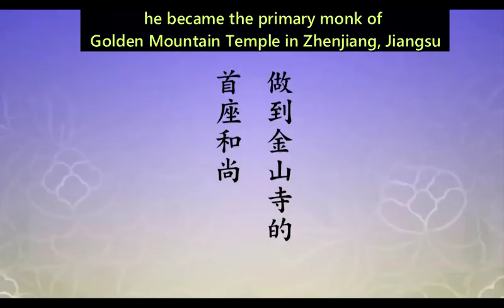Master Chin Kung - Monk Reincarnated as Earth God 和尚轉世為土地公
(English subtitles) Buddhist Master Chin-Kung (淨空法師,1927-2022) talks dharma - A monk good at meditation was reincarnated as an earth god after he died.
Subtitles:
The venerable Monk Dixian has another disciple who is skillful in meditation. Very good. He was dubbed as the premier monk of the Golden Mount Temple in Zhenjiang, Jiangsu. He practiced medication, and he was an intellectual. Where did he go after death? He became an earth god.
Before he left home for practicing, he was married. His wife rejected his plan. He was determined to be a monk. His wife committed suicide by jumping into the river. After suicide, she became his karmic creditor and always followed him.
1:00
He practiced diligently and was accompanied by a guardian god. So she couldn't approached. After he got promoted as the premier monk, he got a high position. The status of premier monk is just inferior to abbot. It's a great monk with significant status in the temple. He was honored by the people and received many offerings.
Then he arose the mind of arrogance. With a bit of arrogant habit, the guardian god left. His wife could approach and took possession of him. He was not aware of it and became mentally ill. He inclined to jump into the river as soon as seeing a river. In fact, it was due to the possession of his ex-wife. His wife drowned herself by jumping into the river.
2:00
Then he was discovered by people and got rescued. Why did the premier monk always jump into the water? He was saved 3 times by people. The abbot notified Monk Dixian as soon as possible. This is your disciple, please take him back quickly. It would harm our reputation if this information was spread out. The premier monk went jump into the river.
Then the venerable monk brought him back, taking a boat from Zhenjiang to Wenzhou.  Monk Dixian looked after him in person, and he was safe all the way home.  After reaching Wenzhou, because he had been a premier monk, with status and position.
3:00
So, he got a private room in the temple. One morning, he didn't show up at breakfast.  Monk Dixian asked someone to call him for getting up late. When he went to his room, the door was closed and nobody answered while calling his name. He opened the door and found nobody inside. There was a window at the back, and it was open. He probably went away from the window.
The old monk thought: He might have troubles. He was like to jump in the river to commit suicide. Because there is a river behind, and people can take sailboats. Could he toss himself to the river?
They hustled off to search him. The temple immediately dispatched people to look for him along the riverside. When they searched 500 meters away, his body was found at the riverside.
4:00
He really tossed himself in the water and committed suicide. The old monk said: We shall hold a funeral based on the monastic rule, chant sutra and ferry him, then buried him.
He had a daughter before. At that moment, she came with tears to see Monk Dixian. The Monk said: You came just in time. Do you want to tell me something?
She said she had a dream last night that her parents told her to see Monk Dixian. He asked: What's the matter?
My father became an earth god, and mother became an earth goddess, she passed on this message to him.
5:00
The old monk knew right away that there was a newly built small earth temple nearby. The couple probably are the earth gods of that temple.
Well, we will do the Buddhist ritual right at that earth temple to ferry him.
If you really become an earth god, the monk said, Would you show us a little trick?
Right beside the ritual table, a twister formed suddenly and was swirling. It was like a trick he was playing.
Then they realized that his ex-wife haunted him after he left home for practice and wouldn't let him go. You see he practiced meditation for his entire life. At last, he became an earth god.